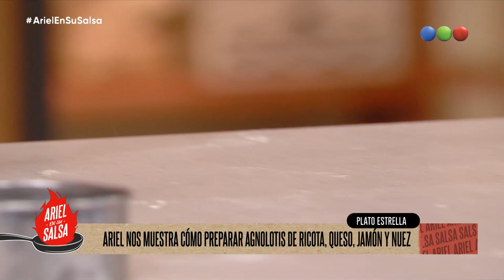Agnolitis y tiramisú | Programa 163 (13-01-2023) - Ariel en su salsa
🥑 ENTRADA: alitas criollas con salsa de roquefort y apio
🍽 PLATO PRINCIPAL: Agnellotis de ricota y nuez con Salsa de finas legumbres
😋 POSTRE: tiramisú
(todos los ingredientes en los comentarios)

Telefe presenta Ariel en su salsa, con la conducción de Ariel Rodríguez Palacios.
 Con el talento y la espontaneidad de Ariel, invitados con mucho condimento, un salteado de sabrosas secciones y grandes pizcas de humor en un programa que llenará de sabor las mañanas de Telefe.
Mica Viciconte, Nicolás Peralta y Javi Fernández formarán parte de este equipo con su carisma, información y buenos consejos.
Ariel en su salsa presentará nuevas recetas y platos tradicionales recreados con el toque de Ariel, como excusa para compartir grandes momentos. Además de la invitación cotidiana al espectador para participar con sus secretos familiares y sus propuestas para que junto a Ariel simplifiquen la comida de todos los días, y mucho más, en un ciclo con mucho gusto y diversión para toda la familia.